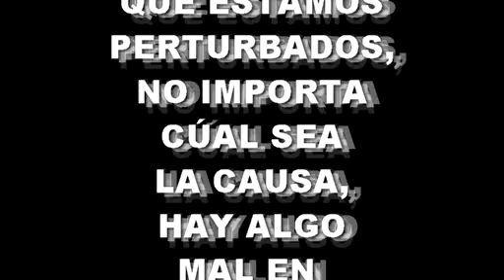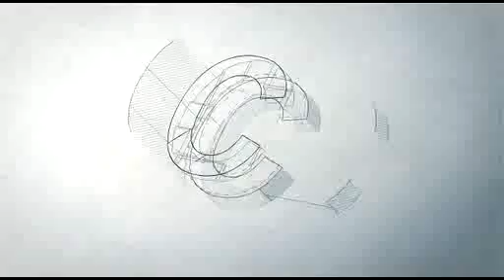CLAUDIO MOLINA DOLOR EMOCIONAL